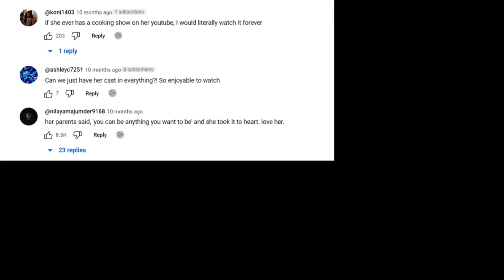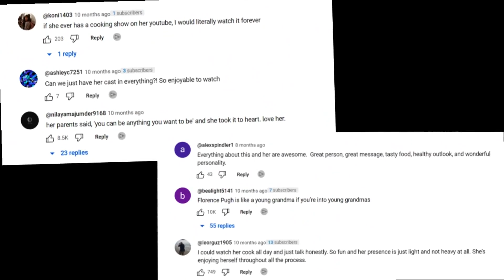Florence Pugh Is Not Just An Actress, She's A Surprise MasterChef!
Florence Pugh has proven herself as a talented actress in films like Midsommar and Don’t Worry Darling. But now, she’s showing off a whole new set of skills in the kitchen with her new cooking show, “Cooking With Flo.”